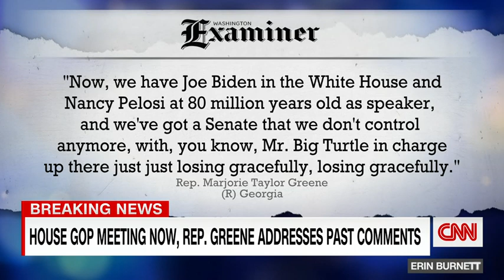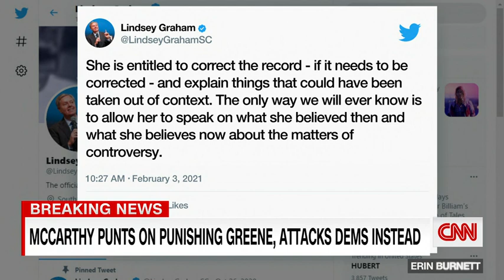Rep Greene says she doesnt have anything to apologize for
CNN's Erin Burnett looks into past comments made by freshman Rep. Marjorie Taylor Greene after House GOP leader Kevin McCarthy suggested Republicans would not move to strip her from her committee assignments.
More From CNN